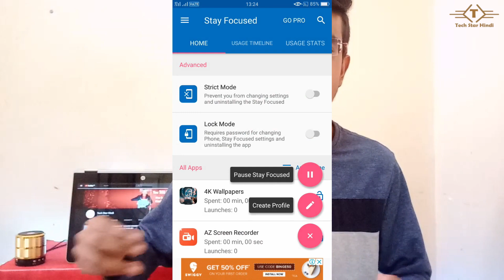Pubg - The Worst Addiction! | How to Overcome Pubg Addiction? | Side effects of Pubg😱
Video is about :- Pubg - The Worst Addiction! | How to Overcome Pubg Addiction? | Side effects of Pubg😱

In this Channel you will find all Technology Videos, like Technology Explained, Cool Gagdets Unboxing and Review, Mobile Issue's Explained, Mobile features and Tips & tricks, PC Gaming, and also sometime DIY.